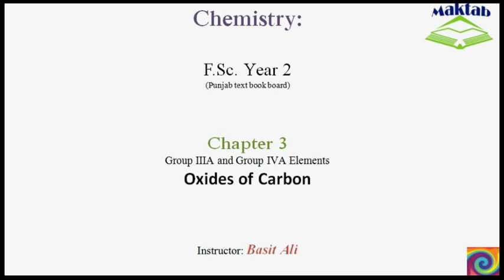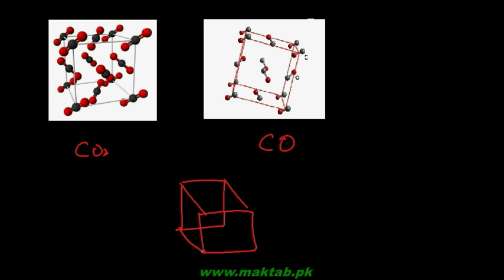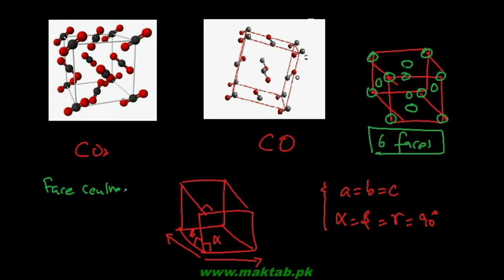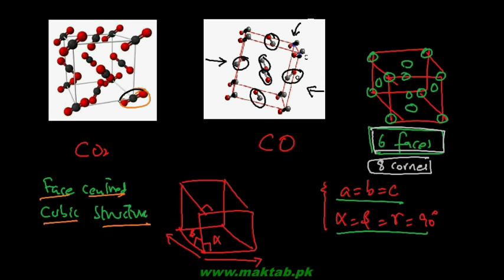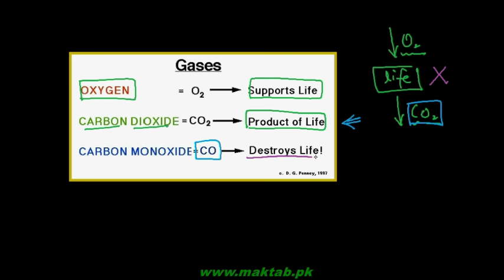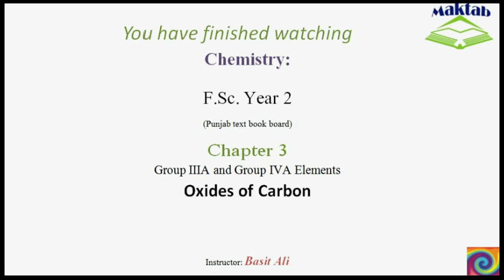FSc Chemistry Book2, CH 3, LEC 14: Oxides of Carbon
This video lecture from Group IIIA and Group IVA Elements  (F.Sc. second year Chemistry) covers the oxides of carbon i.e. carbon monoxide, carbon dioxide and carbon suboxide. Bonding type, crystal system and dipole moment is discussed for the two normal oxides. Find more e-learning material and educational video lectures in Urdu at maktab.pk. These videos are free to use for promotional and commercial purpose by keeping the credits to Maktab.